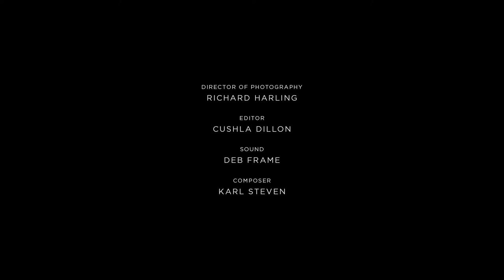How Mr and Mrs Gock Saved the Kumara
When New Zealand gave two young Chinese refugees citizenship in the 1940’s they found an unlikely way to return the gift – by saving the almighty kumara.

Director: Felicity Morgan-Rhind
Producer: Arani Cuthbert